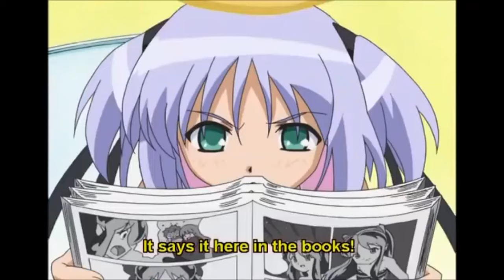Dokuro is a bludgeoning sexual monster ~ (4K UHD RESTORATION!!)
From Bludgeoning Angel Dokuro-chan's first episode.